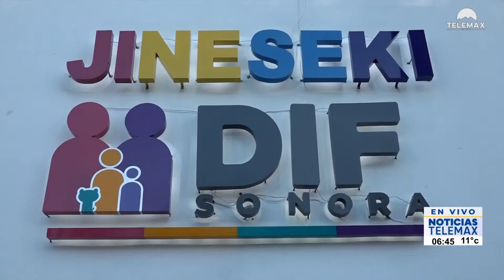Casa Hogar Jineseki abre sus puertas después de su remodelación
Ayer el gobernador Alfonso Durazo inauguró las nuevas instalaciones de la Casa Hogar Jineseki que alberga actualmente a 35 niño y adolescentes en situación vulnerable.

Áfdel Romero para NoticiasTelemax

Fragmento de NoticiasTelemax con Rosalba Wong y Tadeo López Rojas del 29 de noviembre de 2022.